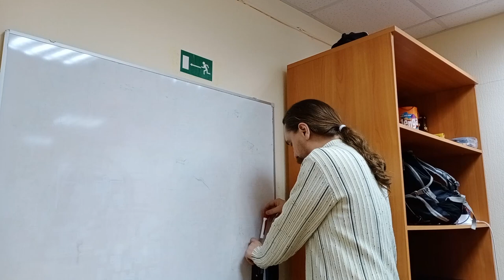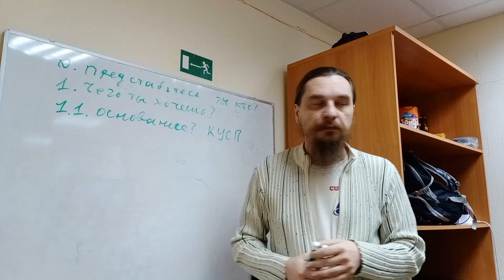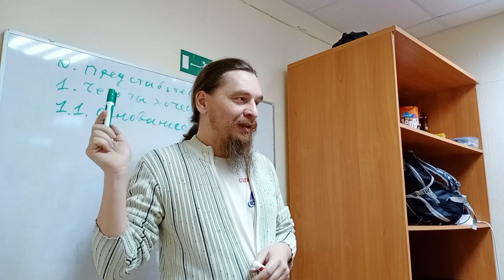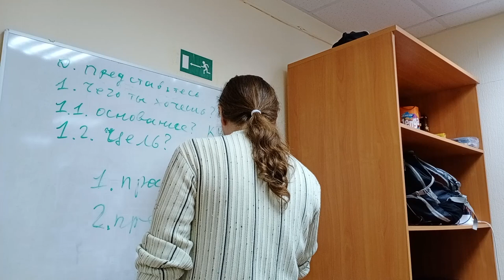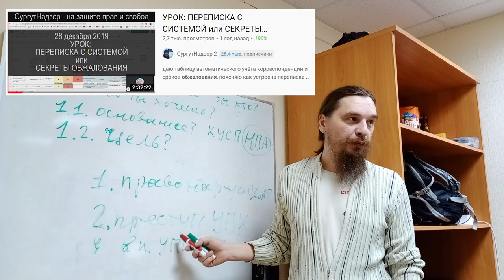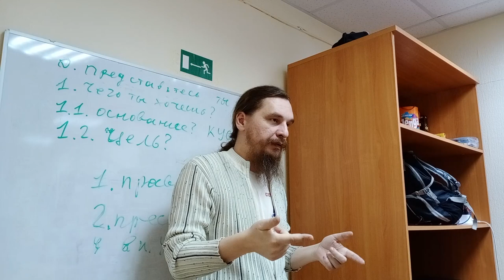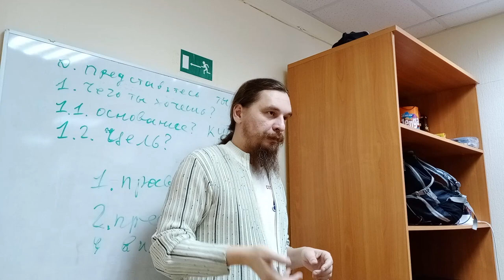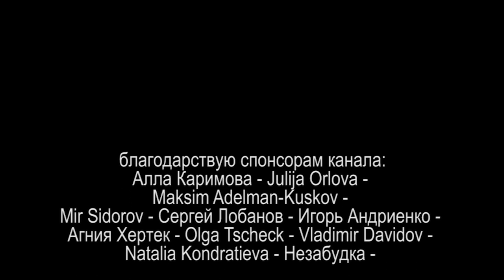САМОСТОЯТЕЛЬНАЯ ПРАВОЗАЩИТА или НАРОД СОЗРЕЛ ЧАСТЬ 2 2021.11.10 Сургут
по воле народа делюсь опытом самостоятельной правозащиты

00:00 база, ты кто?
01:37 «чего ты хочешь»?
04:25 основания
05:25 устно/сообщение КУСП
07:25 проверка по УКСП
08:30 ознакомиться с материалами
08:50 право надиктовать
15:30 сообщение/обращение/заявление
19:10 чем руководствуется лицо?
20:50 пакет документов от должносьного лица
25:15 что именно происходит!?
25:18 конфликт, доказательство  законом
27:15 право ознакомиться, взять копии
27:40 признаки превышения должностных полномочий
28:10 конликт, вызвать ответственного
29:57 составить жалобы, хитрости
31:05 правонарушение VS преступление
36:50 конфликт нюансы
37:50 реальные обязаности гражданина
45:37 видео «Секреты переписки с системой»
45:48 достали? – ходатайства
46:50 что, если силой?
47:15 под принуждением-под вашу ответственность
47:18 важные ловушки
48:00 как себя защитить, нюансы
57:50 как подписать протокол
58:20 что в протоколе
59:20 что и когда лучше
01:00:00 отвод должностному лицу
01:01:30 ходатайства и протокол
01:02:00 право писать есть ВЕЗДЕ !

на ты или на вы?

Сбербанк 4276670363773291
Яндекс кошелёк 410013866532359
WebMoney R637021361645